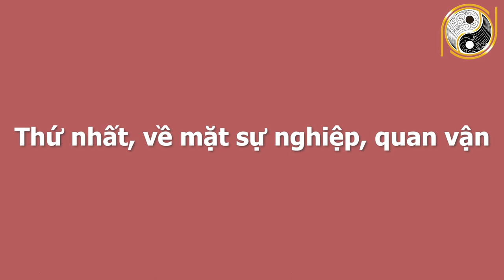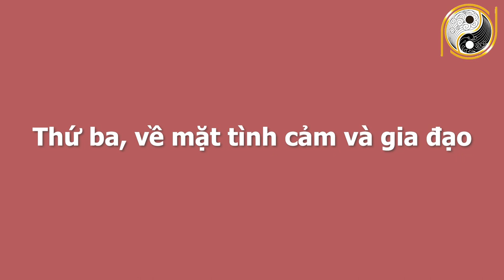Xem Tử Vi Tháng 4 Âm Lịch Tuổi Đinh Dậu 1957 Vận Số Đổi Đời, GIÀU CÓ HƠN NGƯỜI, Chú Ý Sức Khỏe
01. Linh phù giải hạn
02. Hồ lô hóa giải Ngũ Hoàng
03. Mai Hoa Phú Quý
04. Gương bát quái tinh cầu
05. Kim bài thái tuế 2023
06. Vòng tam hợp Dần Ngọ Tuất
07. Vòng tam hợp Thân Tý Thìn
08. Vòng tam hợp Hợi Mão Mùi
09. Vòng Tam Hợp Tỵ Dậu Sửu
10. Bát bảo tâm kinh
11. Minh Quang pháp bảo cầu
12. Minh Quang pháp bảo lục giác
13. Tỳ Hưu Lộc Tài (Đồng)
14. Tỳ Hưu Khai Vận ( Bạch Ngọc)
15. Bách Niên Tụ Tài ( tụ tài lộc)
16. Song long ngọc ấn ( ấn thăng quan)
17. Kim bài ngũ Lộ Thần Tài
18. Hồ lô bình an ( treo xe)
19. Móc khóa văn xương
20. Ống bút văn xương gỗ đào
21. Bút văn xương gỗ đào
22. Bút văn xương gỗ đào nhỏ
23. Hoa mai kim tiền ( mạ vàng )
24. Các vật phẩm phong thủy khác Xem Tử Vi Tháng 4 Âm Lịch Tuổi Đinh Dậu 1957 Vận Số Đổi Đời, GIÀU CÓ HƠN NGƯỜI, Chú Ý Sức Khỏe.
Quý vị thân mến, ngày hôm nay Phong Thủy Gia Cát xin chia sẻ quý vị và các bạn về tử vi ông bà tuổi Đinh Dậu sinh năm 1957. Ở video này chúng tôi sẽ chia sẻ rất chi tiết về công danh, sự nghiệp, tài lộc, sức khỏe, tình duyên và chi tiết tuổi Đinh Dậu trong nửa cuối năm 2021. Vận trình của tuổi Đinh Dậu trong từng tháng và đặc biệt là cách hóa giải vận hạn của mệnh chủ trong năm Tân Sửu để quý vị và các bạn có một năm mới bình an, vạn sự hanh thông, gặp nhiều may mắn. Xin mời quý vị và các bạn cùng theo dõi chương trình ngày hôm nay nhé!